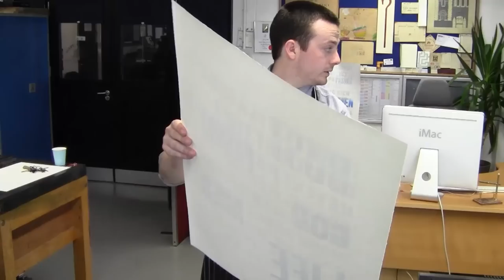'Ulysses Strands' from Distillers Press, Dublin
To celebrate the release of James Joyce's published works from copyright in Europe this year, letterpress printers Jamie Murphy and Mary Plunkett of Distillers Press, Dublin, joined with the LiberateUlysses Project of Baltimore, Maryland, to produce a limited edition set of posters based on strands of Joyce's 'Ulysses.' The posters go on display at the National Print Museum on 13 June 2012 as part of the annual Bloomsday events in Dublin.